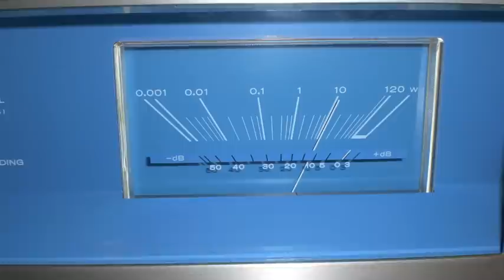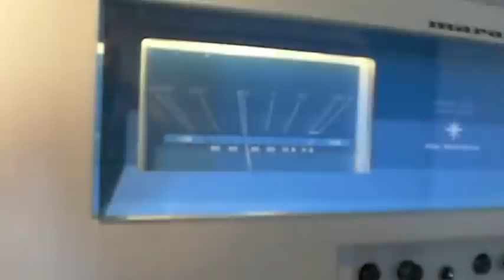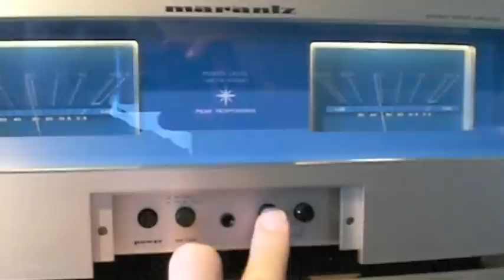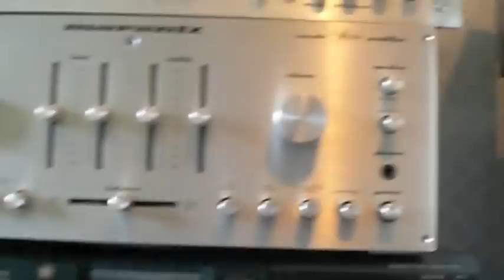marantz SC-8 & SM8 ESOTEC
I got  A  marantz esotec set, almost brand new. I re-capped everything  an re-solderen.  Very nice  set, good  sound.  I
Comes with a clip.